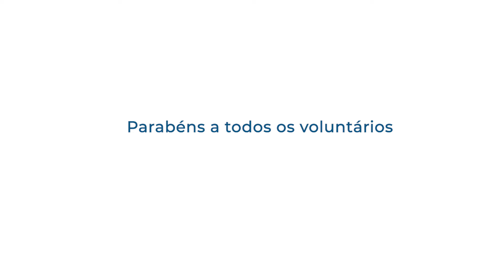Dia Nacional do Voluntariado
Voluntários são pessoas que ajudam a construir uma sociedade melhor.
Agradecemos aos nossos voluntários que contribuem para a recuperação dos nossos pacientes, dedicando atenção e carinho! ❤️